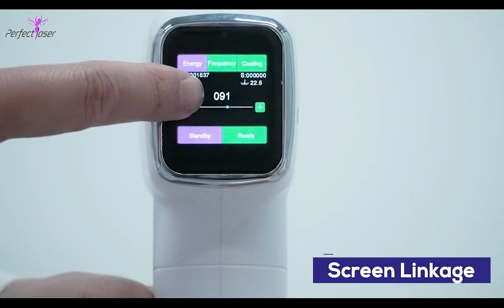808nm Diode Hair Removal Device 3 Wavelength Women Body Face Bikini Area Painless Permanent Depilati